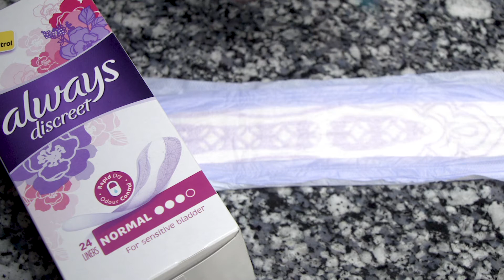Always Discreet with Shelly Horton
Wee Always Got You

Okay I’m sick of Secret Women’s Business and taboo topics like light bladder leakage so I made you a WEE little video.

So, here’s what I want you to do.

As a sign of women supporting women and @alwaysdiscreetanz helping to break this taboo, in the comments just put this symbol 💦

I think Instagram calls it the sweat emoji but we all know it’s three wee drops.

If you are worried talk to your GP. to learn about bladder leak protection including liners, pads and underwear. Or call the Continence Foundation of Australia on 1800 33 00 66.

And remember